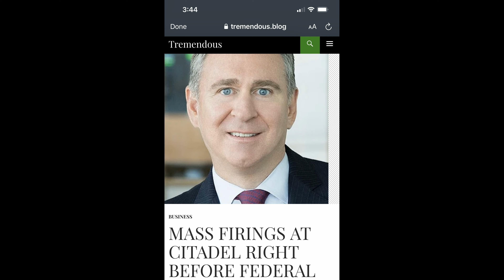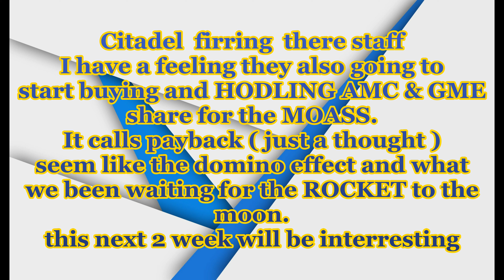BULLISH NEWS & MARKET CHANGED WILL TAKE EFFECT , SEC DOJ ECT. THEY ARE DOING THERE JOBS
THIS ARE ALL MY OPINION I'M NOT FANATICAL ADVISOR AND ALL MY DD ARE BASE ON ME. I'M NOT ASKING TO BUY OR SELL STOCK DO YOUR OWN DD AND MAKE YOUR INVESTMENT ON YOUR OWN WILL.

# MOASS  BUT WE ARE THE DUMB MONEY AND YET WE CATCHING UP ON THER B.S

HODLINGGGGGG TILL THEY COVER AND ADDING MOREEEEEE

MARKET MAKER , BROKER , SHORT , FTD , NAKED SHARE SYNTHETIC ECT.

THAT B.S SMALL INVESTOR NEVER WIN PLAYING US DIRTY.

WILL KEEP DOING DD TILL WE WIN

I'M STILL HODLING ( MOASS AND ALL DUMB MONEY STOCK )
LET SEE HOW THIS GO

NO FINANCIAL ADVICE MY OWN DD DON'T BUY OR SELL STOCK BASE ON MY VIDEO OR RESEARCH DO YOUR OWN.